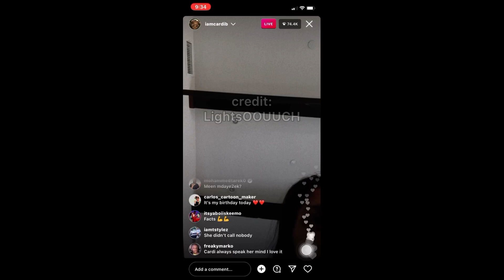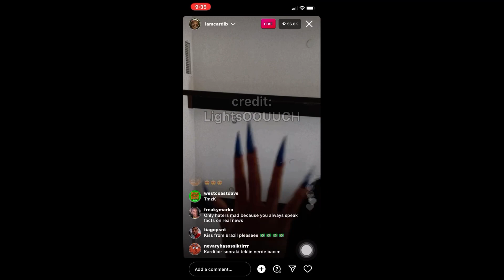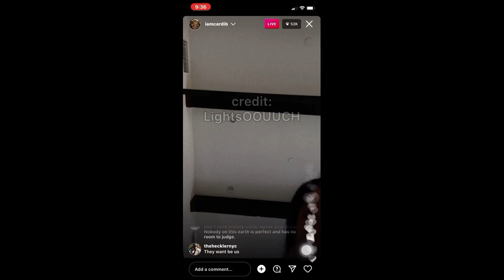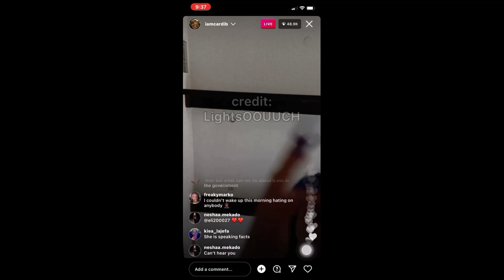When Cardi B said the Moon Landing was Bulls**t & got MUTED (Plus Russia vs Ukraine)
Cardi B muted after she exposes that moon landing was bullshit and US was just trying to 1-up Russia during their feuding that has been going on since WW2 to be the #1 world power.
I know the system mad cos they only want her to be used to destroy the youth, but she's been into politics since before she had any notoriety & has AT LEAST used her platform to speak about war, racism in the caribbean, COVID, doing research into real news and not just reading celebrity news pages, warning people about plastic surgery etc.